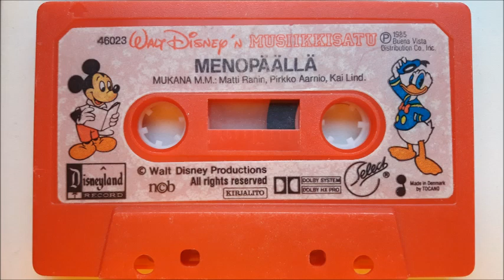Musiikkisatu #23: Walt Disney - Menopäällä (1985)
Musiikkisatu 23. Walt Disney - Menopäällä.

Rooleissa:
Matti Ranin
Pirkko Aarnio
Kai Lind